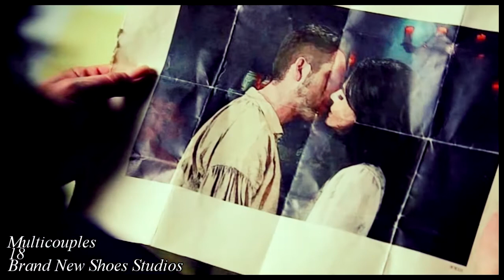18 | couples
Song:  18
Theme: "Draw a fandom from a bowl" - yay couples

Mina went first

Fandom included:
The Doctor&River - Doctor Who
Robin&Regina - Once Upon a Time
Brittana - g{l}ee
Jess&Rory - Gilmore Girls
Jackson&April - Grey's Anatomy
Harvey&Scottie - Suits
Katherine&Stefan - Vampire Diaries
Lucas&Peyton - One Tree Hill
Matt&Julie - Friday Night LIghts
Seth&Summer - The O.C
Pacey&Joey - Dawson's Creek
Casey&Gabby - Chicago Fire
Oz&Williow - BtVS
Nate&Serena - Gossip Girl